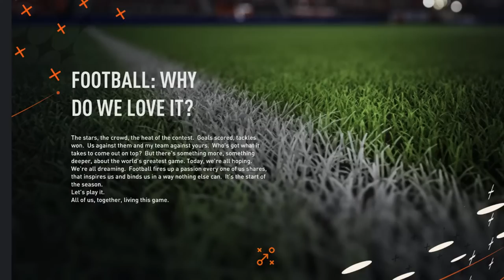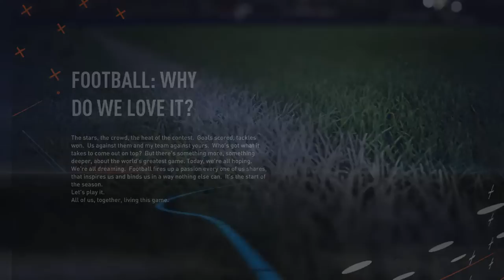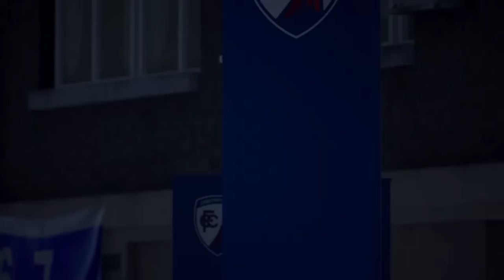Playing FIFA with 8 NEW LEAGUES (Croatia, Greece, Serbia, Czech, Serie C, Regionalliga, Vanarama)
This is a really top quality mod, minifaces for basically every team, kits, loads of extra national teams etc, so please support the mod creator by downloading and donating!